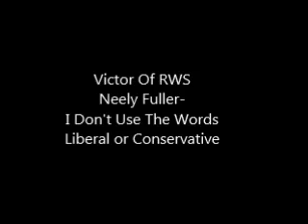Neely Fuller- I Don't Use The Words Liberal or Conservative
Neely Fuller jr explains why he does not use the words liberal or conservative.